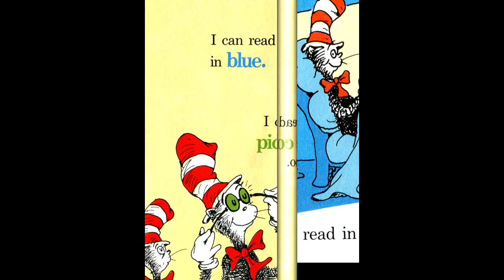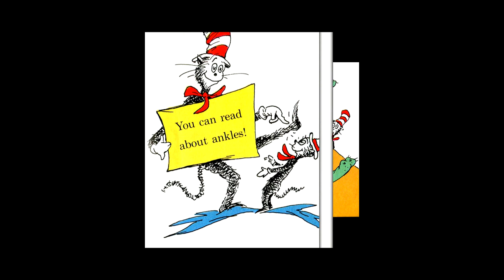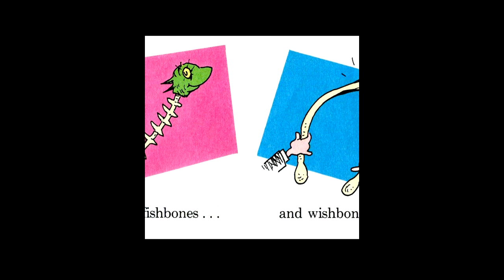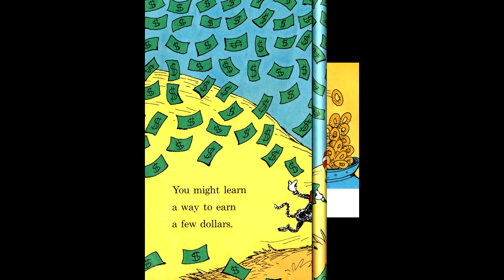I can read with my eyes shut! by Dr Seuss read by Grandpa Tom